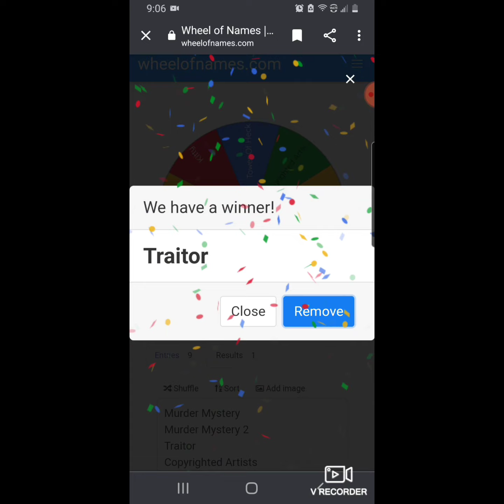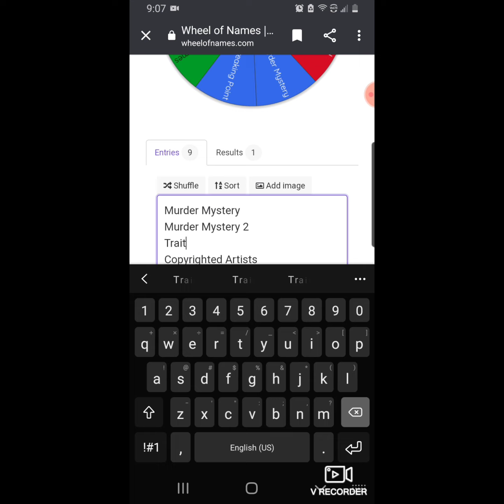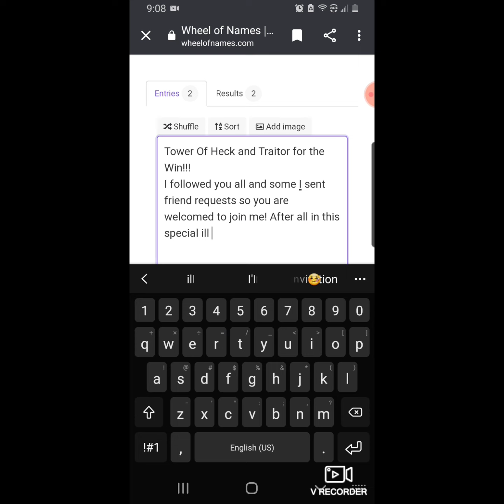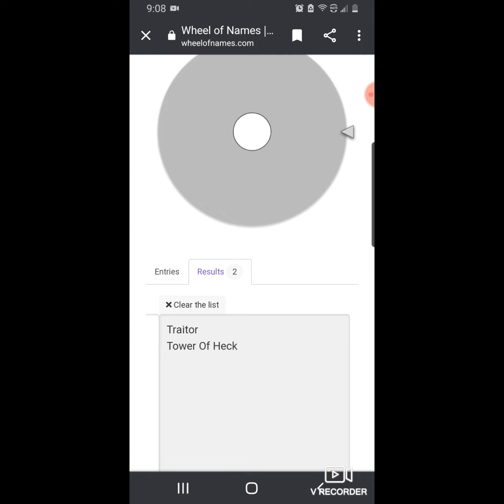Not There But Close Enough! || Read Description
Almost all 30 Subs Just 1 More when we get there We will be doing a 30 Sub Special with my Fans!! You guys are free to join! (Winning Games in Video)